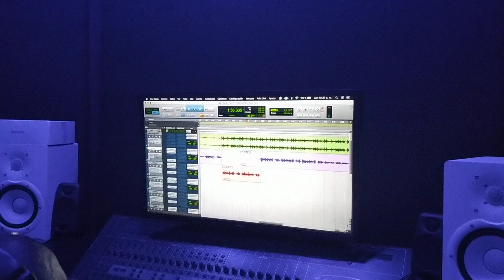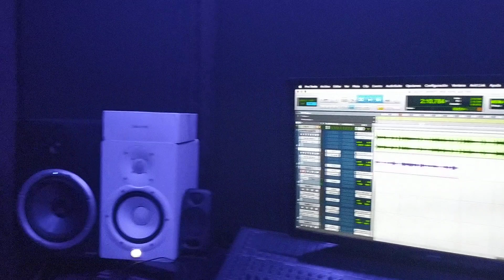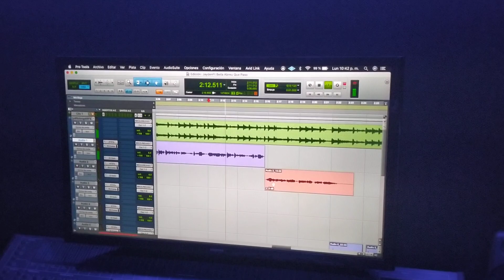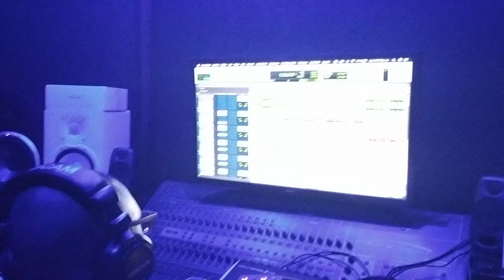Bella Abrew x Jayden - Despertar (Detras de Camara) Estudio de Grabación